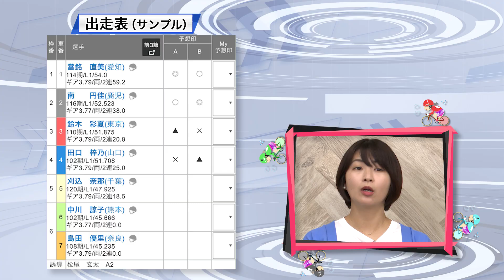競馬ファンもすぐわかる！ガールズケイリン講座！＃１ ～基礎の基礎編～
2023年6月28日〜30日に函館競輪場で開催される「ガールズWトーナメント・オッズパーク杯(ミッドナイト競輪)」に向けて、競馬ファンの方にガールズケイリンの魅力をお伝えする番組。

競馬だけでなく・・競輪もお詳しい須田鷹雄さんと、元ガールズケイリン選手の高木真備さん、田中麻衣美さんをお迎えして競馬ファン代表の「稲富菜穂」さんにガールズケイリンの魅力をお伝えいたします♪

■出演者
須田鷹雄（競馬評論家）
稲富菜穂（競馬タレント）
髙木真備（元ガールズケイリン選手）
田中麻衣美（元ガールズケイリン選手）

■オッズパークとは
3競技（地方競馬、競輪、オートレース）の投票券が入会金・年会費無料で購入出来るインターネット投票サービスです。
各レースの出走表、オッズ、結果はもちろん、専門紙記者による予想情報も満載で、パソコン、携帯、スマートフォンから簡単に投票可能です。
また、オッズパークLOTOでは、くじ感覚で楽しめる最高12億円の「重勝式」投票券も購入が可能です。